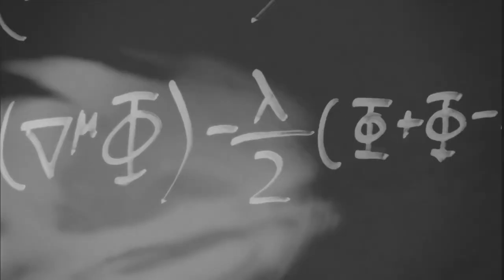JOHN NEWTON as "DUDAS"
Actor John Newton discusses his role in the film YESTERDAY WAS A LIE.